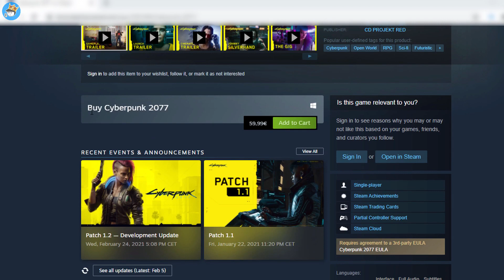When a Gamer thinks GTA 5 is better than Cyberpunk 2077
This video is for entertaining and funny purpose only.
I don't want to offend anybody by my videos

Also DON'T FORGET TO PRESS ON BELL NOTIFICATION to never miss any video from this channel